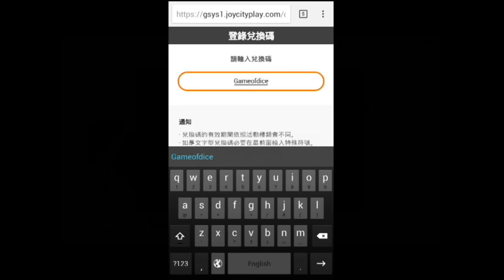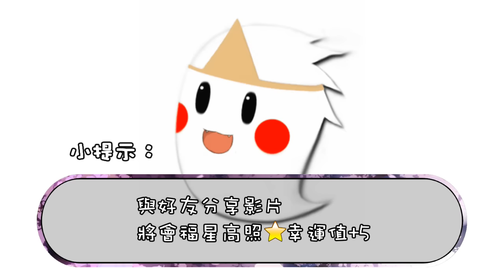【Game of Dice】骰子遊戲！天才戰鬥大富翁！ 👻 (Android / iOS)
這是一款大起大落的終極戰鬥大富豪！一秒鐘幾十億上下啊！
可以享受到快節奏的噴錢與收錢、人心險惡、世態炎涼(?)
有著很棒的美術、音樂與配音，可以跟全球的人士對戰～

錄影程式：SCR Screen Recorder
環境系統：Android 4.2.2
後製軟體：PowerDirector